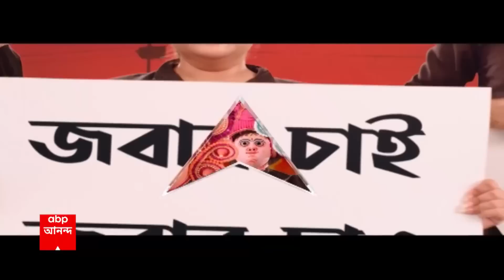Naushad Siddiqui: কেন্দ্রীয় বাহিনীর নিরাপত্তা পেলেও, পুরোপুরি সন্তুষ্ট নন নৌশাদ | ABP Ananda LIVE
Naushad Siddique: হাইকোর্টের (Calcutta High Court) নির্দেশে কেন্দ্রীয় নিরাপত্তাবাহিনী পেয়েছেন ভাঙড়ের ISF বিধায়ক (ISF) নৌশাদ সিদ্দিকি। কিন্তু কেন্দ্রীয় বাহিনীর নিরাপত্তা (Central Force) পেলেও, পুরোপুরি সন্তুষ্ট নন নৌশাদ! আদালতে সওকত মোল্লা, সজল ঘোষদের প্রসঙ্গ উল্লেখ করে নৌশাদের আইনজীবীর দাবি, যে নিরাপত্তা দেওয়া হয়েছে, তাতে তিনি সন্তুষ্ট নন।